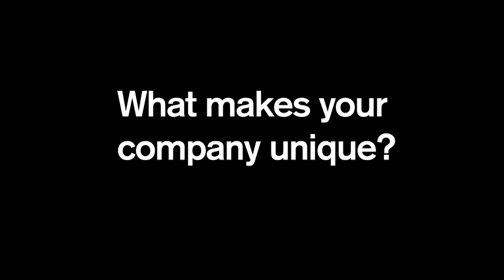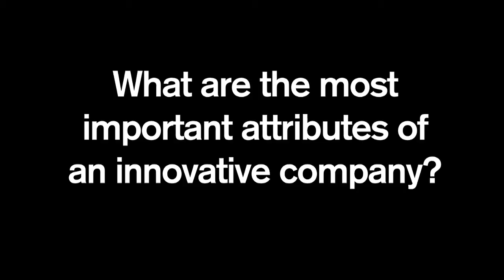Technology Pioneer 2015 | Scott Korney (Avellino Labs)